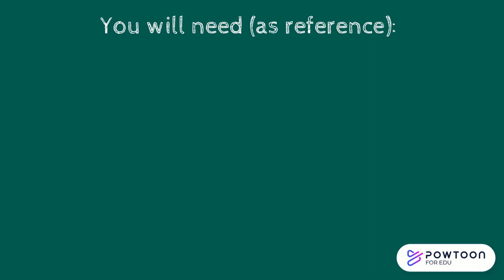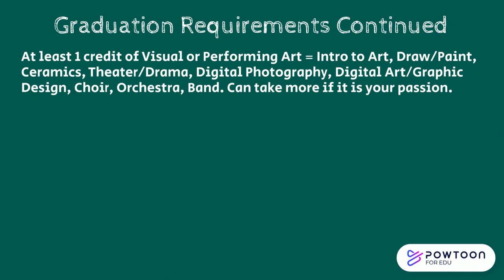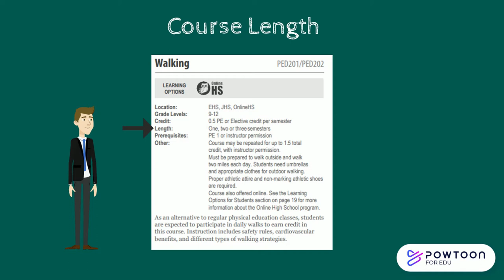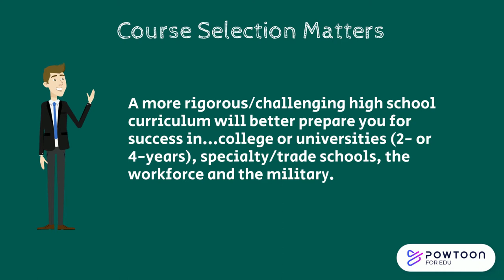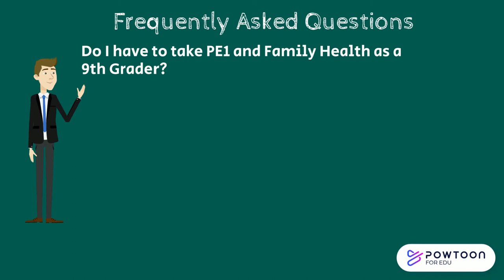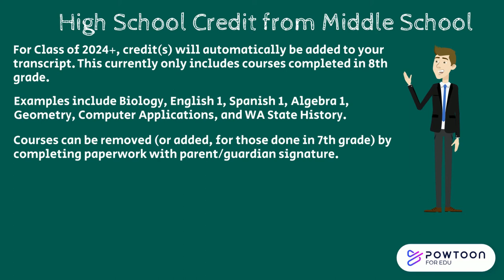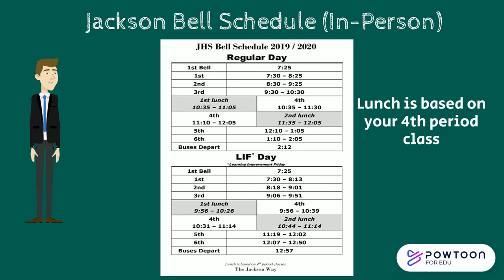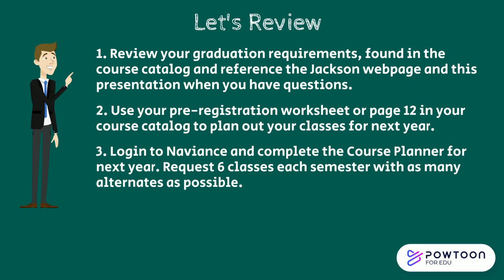Class of 2025 Welcome to Jackson High School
Jackson HS Incoming 9th Grade Registration Advisory Presentation